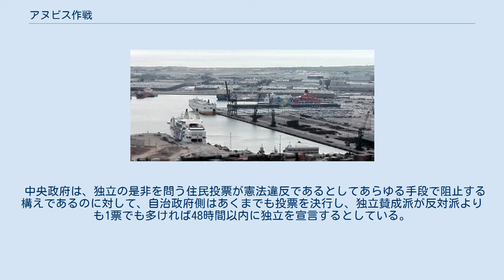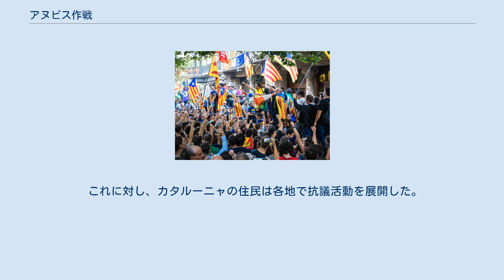アヌビス作戦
マリアーノ・ラホイ・ブレイ
カルラス・プッチダモン
アヌビス作戦（アヌビスさくせん、英: Operation Anubis、西: Operación Anubis）は、スペイン中央政府が、2017年カタルーニャ独立住民投票を阻止するために発動した作戦。
 スペイン治安警察は、2017年9月20日にバルセロナ地方裁判所の命令に基づき行動を開始した。
 自治政府の閣僚を含む複数の高官を逮捕したほか、投票所の制圧や投票箱・投票用紙の接収などを行っている。
 中央政府は、独立の是非を問う住民投票が憲法違反であるとしてあらゆる手段で阻止する構えであるのに対して、自治政府側はあくまでも投票を決行し、独立賛成派が反対派よりも1票でも多ければ48時間以内に独立を宣言するとしている。
 2017年9月20日、警察はカタルーニャ自治州の複数の官庁を初めて捜索し、自治政府の経済担当閣外相を含む高官や民間人14人を逮捕し拘束した。
 これに対し、カタルーニャの住民は各地で抗議活動を展開した。
 2隻の船によって治安警察数千人が増派された 中央政府は、カタルーニャ州に対して警察を増派して対応している。
 2017年10月1日、カタルーニャでは住民投票が開始された。
しかし、中央政府によって半数以上の投票場が閉鎖されており、投票の実施を求める住民達は一部の投票場を占拠して対抗した。
 警察がゴム弾を発砲するなどして負傷者も発生している。